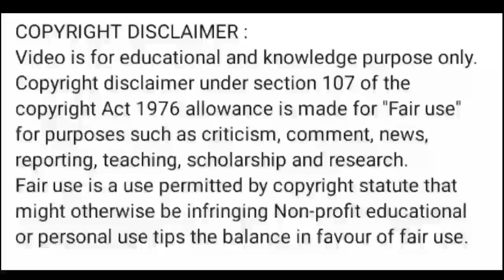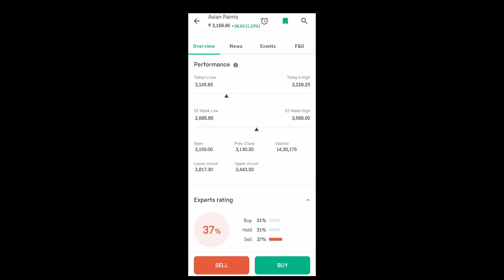asian paints share price today l asian paints share latest news today l asian paints share news